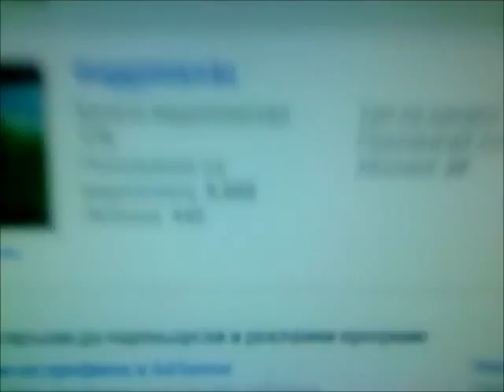Autumn vlogs #30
Enjoy and may the Force be with you, always! :)